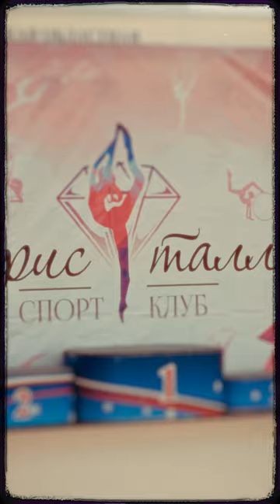Кубок СК Кристалл по художественной гимнастике.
SC Crystal Cup in rhythmic gymnastics.